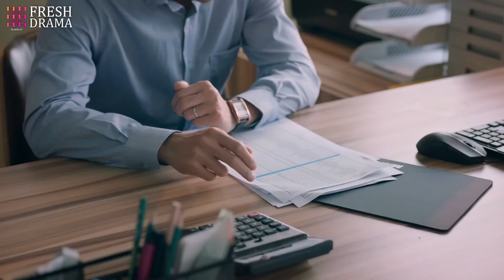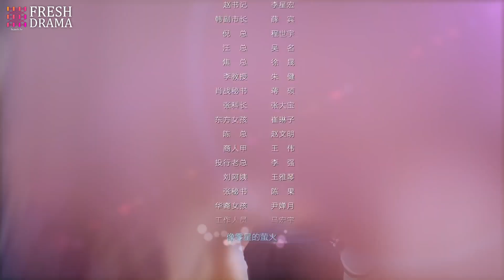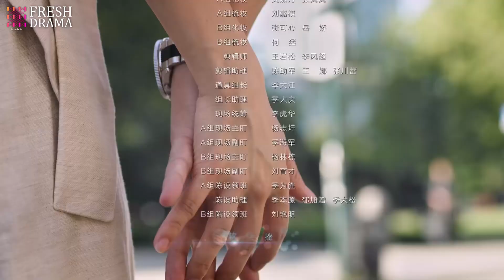【Multi-sub】Dream of You EP41 | Li Nian, Zhu Yuchen, Mao Linlin | Fresh Drama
Synopsis:
In the mid-to-late 1980s, Xiao Zhan, Cong Xiaoqing, and other domestic college elites from different backgrounds and personalities embarked on a journey of pursuing the American dream. Obstructed academic studies, emotional frustration, financial crisis, interpersonal crisis, they face difficulties and ups and downs and finally succeed in their careers. Later, he resolutely chose to return to the homeland of the motherland, work together to start a business, and move forward. From China to the United States, and from the United States to China, for more than 30 years of hardening, the group finally presented a magnificent hymn from the "sea side" to the world in various fields such as scientific research and finance.

Episodes: 44

Genres: Business, Romance, Life, Youth

Subtitles: English [CC]

Audio languages: Chinese